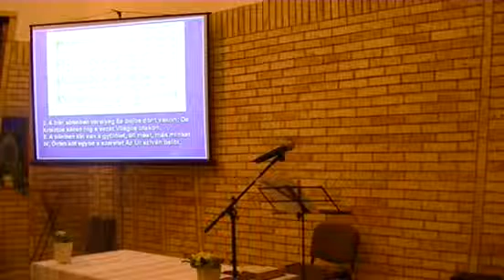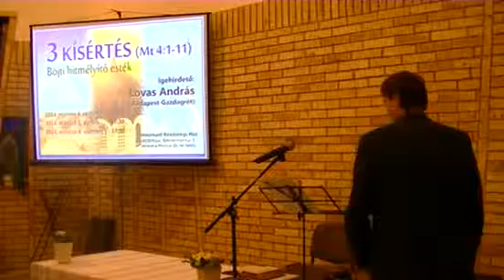20140307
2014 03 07 Böjti evangelizáció 2.  Lovas András